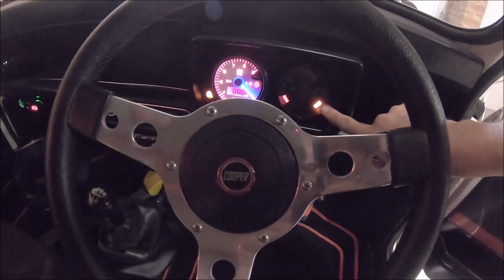Classic Mini Workshop - Vini Service & MOT prep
Vini was originally a 1994 Mini Sprite Automatic and is now a Cooper lookalike with a 1.6 Litre 8v Vauxhall C16SE engine conversion with 5 speed gearbox

In this update Vini gets a bit of attention and come out of storage and is prepared for it's MOT so it's ready for London to Brighton 2019. I change the engine oil & filter, gearbox oil and gasket, CV boot clips, and clean up and paint the subframe.